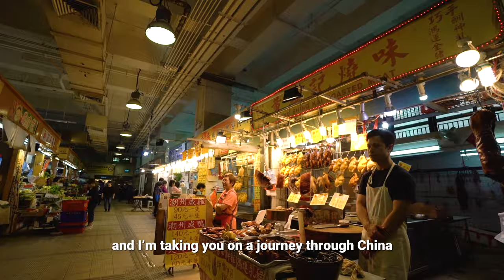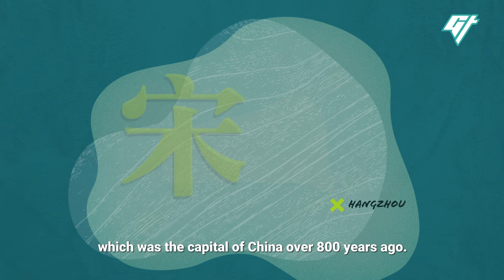Why Northern Chinese Food Is the Best Comfort Food - Eat China (E11)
The food of northern China is comfort food at its finest—greasy, salty, and very hearty.
Dishes include deep-fried dough sticks, pork buns, and noodles with fermented bean paste. But why is the food so heavy? One of the reasons is the weather.

This is the 11th episode of our 13-part series on Chinese food called Eat China. In the next episode, we’ll go on a food tour of Beijing and hit up three restaurants you have to try.

If you liked this video, we have more stories about Chinese food, including:

Host and Producer: Clarissa Wei
Animator and Editor: Ray Ngan
Videographer: Nicholas Ko
Mastering: Victor Peña